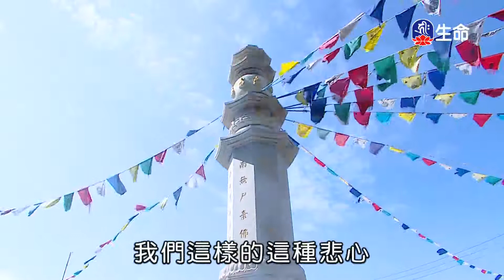受戒恢復本性_海濤法師弘法行(國台)-2(lifetv_20201215_08：30)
受戒恢復本性_海濤法師弘法行(國台)。